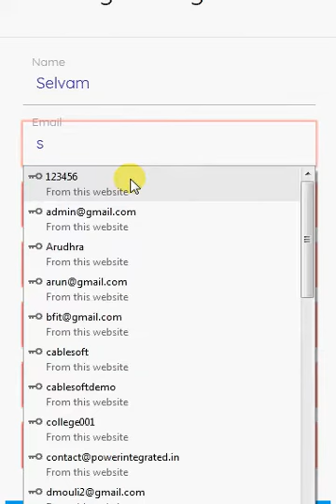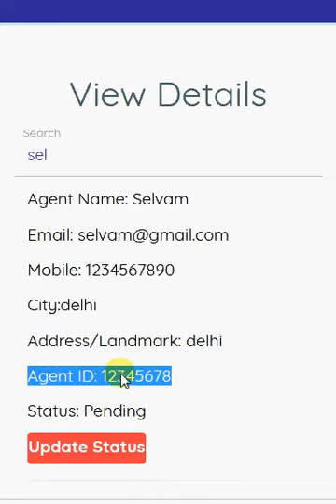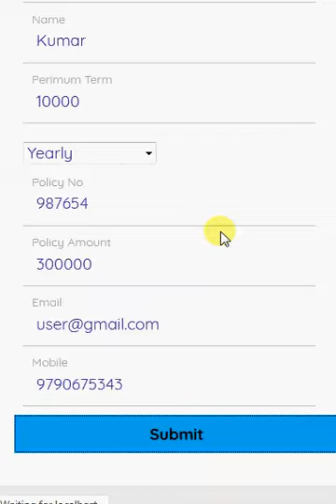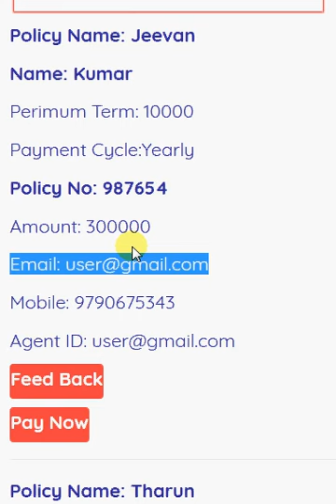Insurance Management System based Android and WebApplication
Abstract
Insurance management system project is implemented in java platform using android app application. Main aim of this project is to develop a online application for insurance company to atomize work procedure, using this system agents and policy holders can know details about present policies, schemes, policy specifications, terms and conditions on policy, policy registration by the customers. Agents commission is based upon customer policy registration and target agent achieves for every month or year. This system maintains information of managers who can deal with agents and customers. In existing system manual procedure is followed where records are used to maintain data which is a time taking process and require more man power and calculating commissions dues..etc are done manually. The proposed system where agents send sms alert to the policy holder to remind before and exceeds the data of due. In present system there is no need of human interference in calculating any details. Total work is done using management system which will save time and less paper work and even human resource.

Modules:

Admin Module:  This module is managed by mangers from different branches for recruiting agents, registration of customers, agents’

Agents Module: This module is used to provide policy information for agents and commission information, agents  personal details and manager details.

Customer Module: Using this module customer can log in to account and know details about policy percentages and total amount they paid and pending payments details.